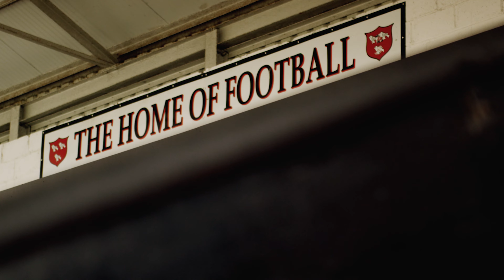Dundalk FC | 2021 Away Kit Launch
🏁 In a further nod to our club's history, the initials 'JM' - in memory of the late Jim Murphy - who narrates this video, are embroidered on the back of the shirt.

🎥 | Aaron Lally